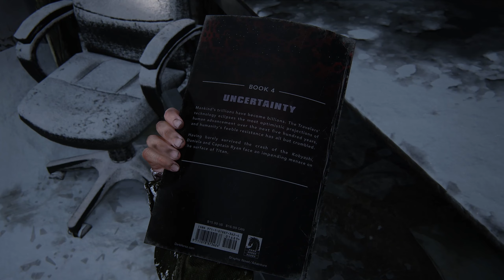The Last of Us Part 1 PC 🍄 [029] - Überleben um jeden Preis [German WQHD]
🍄 Let's Play:  The Last of US Part 1 PC [German]

Für PC geschaffen

Die PC-Veröffentlichung von The Last of Us™ Part I bringt zahlreiche Funktionen mit sich, die Joels und Ellies spannende und unvergessliche Reise zum Leben erwecken. Diese Version von The Last of Us Part I ist für PC optimiert und umfasst PC-spezifische Verbesserungen für die Benutzerfreundlichkeit. Part I bietet: Unterstützung für AMD FSR 2.2 und Nvidia DLSS Super Resolution*, V-Sync und Bildfrequenz-Begrenzungsoptionen sowie eine Reihe an Funktionen, die speziell für PC entworfen wurden, wie Anpassungsmöglichkeiten für Texturenqualität, Schatten, Reflexionen, Umgebungsverdeckung und noch mehr.

Dank echter 4K-Auflösung können PC-Spieler durch die Erlebnisse von Joel und Ellie vollständig in wunderschöne, eindringliche Umgebungen mit atemberaubender Detailgenauigkeit eintauchen**. Von den rauen, erdrückenden Straßen der QZ Boston bis hin zu den überwucherten und verlassenen Häusern in Bills Stadt und noch viel mehr – mit Unterstützung von Ultrabreit-Monitoren sowohl mit „21:9 Ultrabreit“- als auch „32:9 Super-Ultrabreit“-Bildseitenverhältnissen kannst du dich auf eine wunderschöne Reise durch die USA begeben.

Mit der 3D-Audio-Unterstützung kannst du all diese Orte erforschen, dich durch verlassene Häuser und Städte schleichen (und Schubladen und Schränke auf der Suche nach Vorräten durchwühlen) oder dich in packende, mitreißende Action stürzen und dabei das Rascheln von Blättern, das Klirren von Glas oder die Schritte von Gegnern, die dich überraschen wollen, besser hören***.

Verpasse deinen Bildfrequenzen eine Turboladung und kämpfe mit der modernsten, zeitlichen Upscaling-Technologie von AMD als Joel und Ellie ums Überleben. FSR 2 nutzt bahnbrechende Algorithmen, um deine Bildfrequenz zu erhöhen und für eine Vielzahl von kompatiblen Grafikkarten ein qualitativ hochwertiges, hochauflösendes Spielerlebnis in The Last of Us Part I zu ermöglichen.

Unterstützung von Peripheriegeräten

The Last of Us Part I für PC bietet DualSense-Unterstützung durch eine kabelgebundene Verbindung, sodass Spieler durch haptisches Feedback und dynamische Trigger die Wucht eines Kampfes, das Rumpeln eines vorbeifahrenden Panzers und noch viel mehr spüren können. Dank der Unterstützung des DUALSHOCK 4 Wireless-Controllers, einer Vielzahl anderer Gampads sowie Tastatur und Maus können die Spieler ihren Spielstil an ihre Vorlieben anpassen. Die PC-Version des Spiels enthält eine Reihe neuer Optionen zur Anpassung der Steuerung, einschließlich vollständiger Neuzuweisung der Steuerung, primärer und sekundärer Zuweisungen für die Steuerung mit Tastatur und Maus, einem adaptiven Modus, der es den Spielern ermöglicht, Tastatur- und Controller-Eingaben zu kombinieren, und vieles mehr. Bei Veröffentlichung von Part I auf PC werden auch die Barrierefreiheitsoptionen von The Last of Us Part I enthalten sein, damit die Spieler das Spielerlebnis an ihre Bedürfnisse und Vorlieben anpassen können.
Publisher: Playstation PC LLC
Entwickler: Naughty Dog PC LLC
Erstveröffentlichung: 28. März 2023
Plattformen: Playstation 5, Microsoft Windows